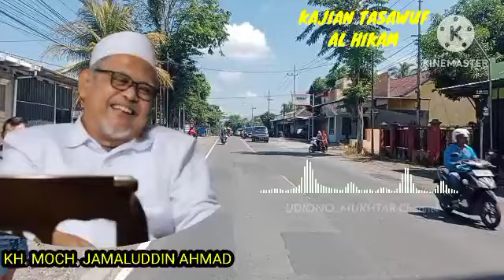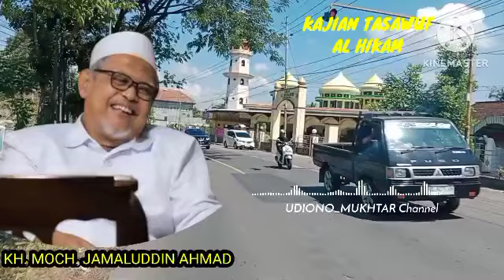276 TOBAT NASUHA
Di asuh oleh Romo KH. Moch. Jamaluddin dari Tambakberas Jombang Jatim.

Beliau bernama KH. Moh. Djamaluddin bin Achmad bin Hasan Mustajab bin Hasan Musthofa bin Hasan Mu’ali. Lahir pada 31 Desember 1943 di kampung Kedungcangkring Desa Gondanglegi Kecamatan Prambon Kabupaten Nganjuk. Ayah beliau bernama Achmad bin Hasan Mustajab dan ibunya bernama Hj. Mahmudah / Djumini (nama sebelum haji) binti Abdurrahman bin Irsyad bin Rifa’i. Beliau adalah anak ketiga dari empat bersaudara, yaitu:
1. Imam Ghozali yang meninggal pada umur 6       tahun
2. Jawahir
3. Moh. Djamaluddin
4. Zainal Abidin.

TENTANG KITAB AL HIKAM
Kitab Al-Hikam ini termasuk kategori kitab tasawuf yang ditulis oleh seorang ulama besar dan guru sufi bernama Syaikh Ahmad ibn Muhammad ibn Atha’illah as-Sakandari. Ibnu Atha’illah adalah tokoh penting dalam Thariqah Syadziliyah, yang dalam tradisi NU, thariqah ini termasuk salah satu dari Thariqah Mu’tabarah an-Nahdliyah.

Kitab al-Hikam mengandung beberapa ajaran penting tentang pengelolaan diri, antara lain:
1. Orang yang arif adalah orang yang tidak membanggakan amal ibadahnya. Orang yang bangga dengan amalnya kurang pengharapan kepada Allah, sehingga apa saja yang diperolehnya dianggap karena amal ibadahnya, bukan karena rahman dan rahimnya Allah. Sedangkan orang yang arif/ bijaksana, dalam meneguhkan imannya kepada Allah, selalu berpegang teguh kepada kekuasaan dan iradah yang ada pada Allah SWT.
2. Amal ibadah yang kuat tegak dan kokoh ikatannya dengan iman ialah ibadah yang dilaksanakan oleh hati yang ikhlas. Karena ikhlas adalah ruh amal, dan amal seperti itu menunjukkan tegaknya iman. Apabila amal ibadah tidak dilandasi keikhlasan maka akan membawa si hamba menjadi angkuh dan lupa diri.
3. Hati yang di dalamnya hidup dengan keimanan akan merasa sedih apabila iman dan ta’at itu hilang dari padanya. Hati yang beriman itu sangatlah senang apabila ia telah melaksanakan kebaikan atau ketaatan.
4. Orang yang beramal dengan menanti-nanti waktu senggang sama halnya dengan orang yang dipermainkan oleh waktu. Waktu berjalan terus, sedangkan waktu luang pun belum juga ada, sehingga amal pun belum dilaksanakan. Apabila waktu beramal sangat sempit, maka peluang untuk beramal pun boleh jadi tidak mencukupinya.
5. Apabila manusia memahami suatu cobaan yang datang dari Allah dan diterima dengan keridhaan hati, maka cobaan itu akan dirasakannya menjadi sesuatu yang sangat ringan. Allah memberi cobaaan kepada para hamba-Nya, tidaklah berarti Allah membencinya, akan tetapi Allah menunjukkan kasih sayang dengan memperhatikan hamba yang dicoba itu.